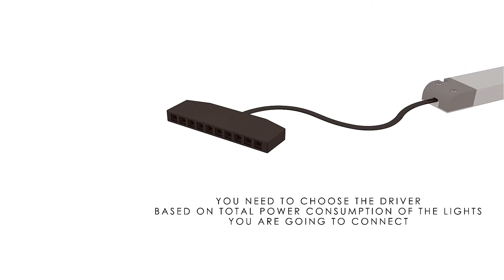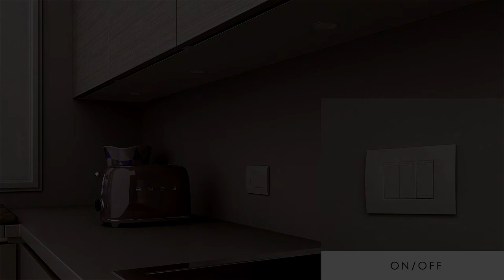L&S Nube led spot light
A short video explaining how to install and use the Nube spot lights.
Thanks to the L&S Emotion Jumper, you can decide to have a warm or natural white light.